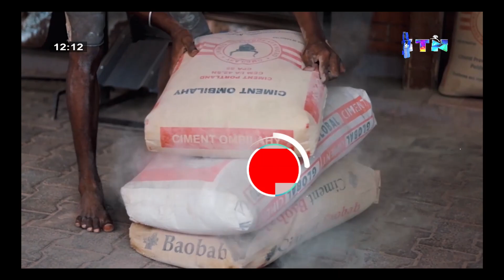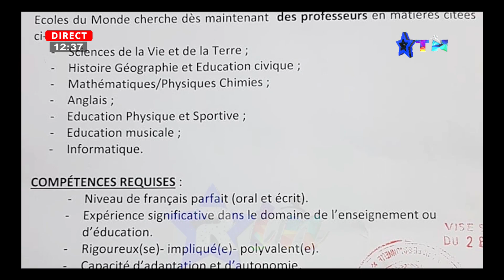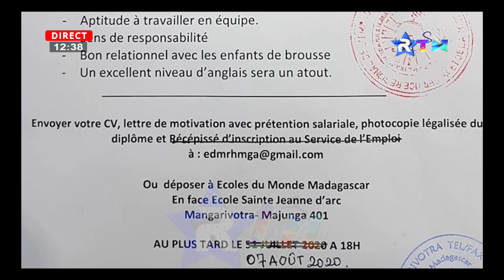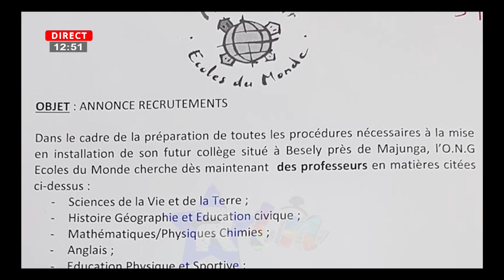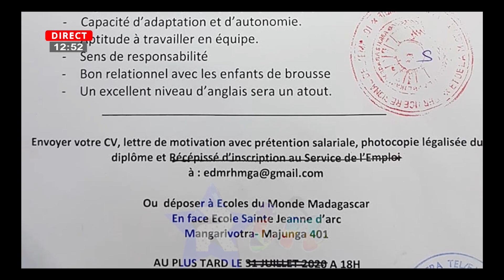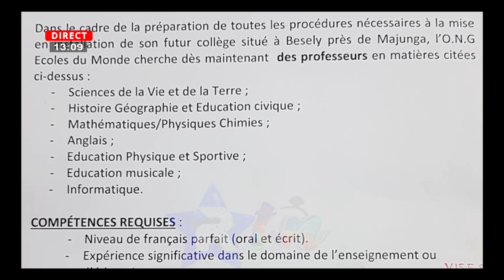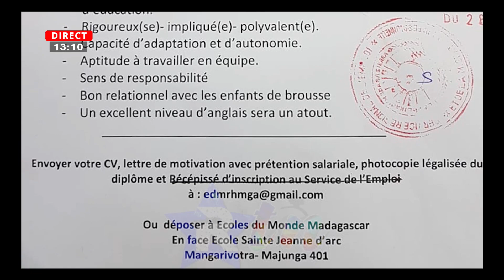VAOVAO RTN 28 JUILLET 2020